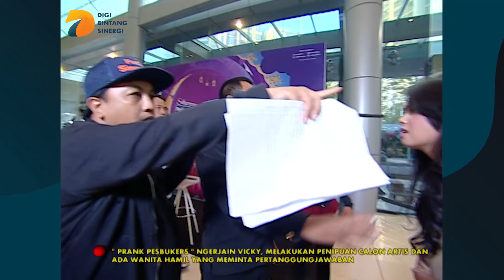Ayu Ting Ting, Vicky Prasetyo dan Cita Citata Emosi !!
HAI WADIDAWERS,

PADA BELUM PUAS NGELIAT SAPRI, ANWAR DAN SELFI NAFILAH KENA PRANK DI PESBUKERS ?? TENANG GUYS ! WADIDAW EPISODE KALI INI MENAMPILKAN ARTIS-ARTIS PESBUKERS YANG APES KENA PRANK HINGGA EMOSI JIWA. NASIIB..NASIIIBB !!

ADA CITA CITATA YANG GROGI DILAMAR OLEH FANS NYA DI STUDIO ANTV, AYU TINGTING YANG WALK OUT KARENA DITUDUH NGILANGIN CLIP ON DAN VICKY PRASETYO YANG RESAH GELISAH DISAMPERIN SAMA CEWEK-CEWEK YANG NGAKU “POSITIF” DAN MINTA TANGGUNG JAWAB. WADIDAW !! NGGA NYANGKA DEH VICKY.

CUMA DI PESBUKERS, KITA BISA AUTO NGAKAK GARA-GARA LAWAKAN DAN AUTO EMOSI GARA-GARA KENA PRANK. CAKEPPPP !!

Youtube: DBS Entertainment dan PesbukersTV
Helo App & BaBe Baca Berita: DBS Enterainment